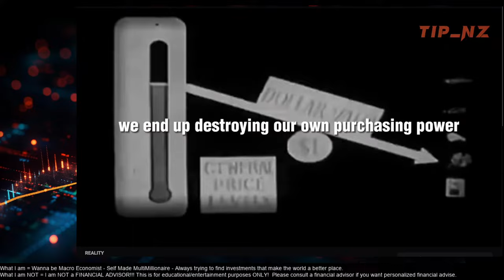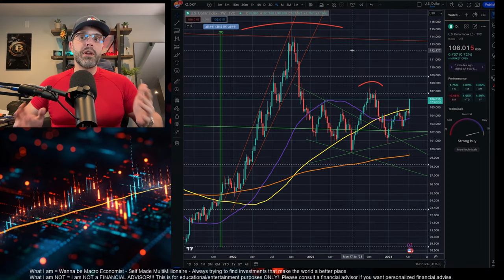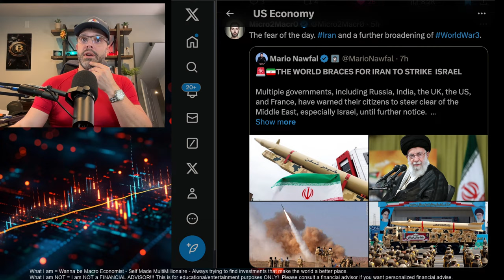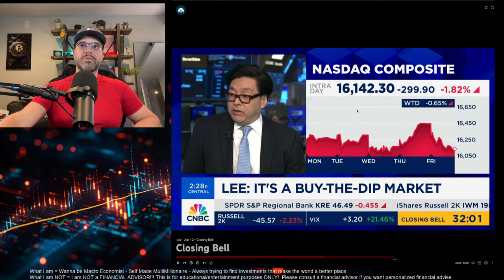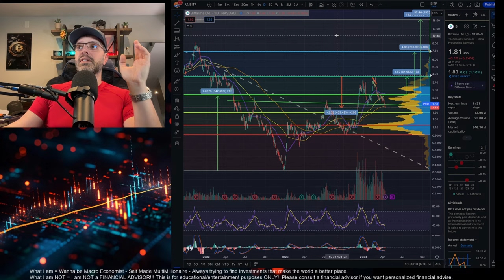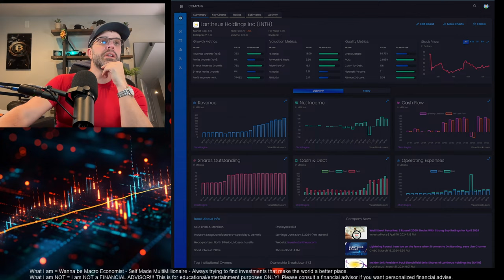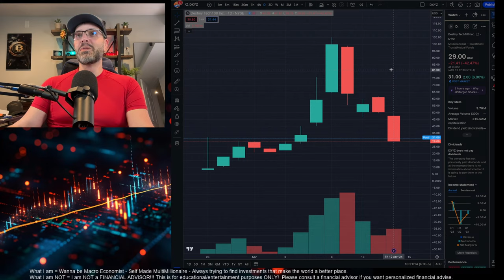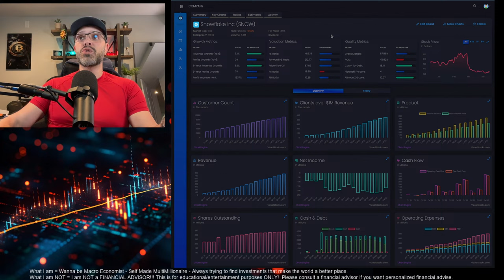4.12.2024 - The Market Recap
1. A look at my portfolio
2. Todays macro, economic, and notable news events
3. Bitcoin and Crypto corner
4. Open Mic for chart and financial review requests